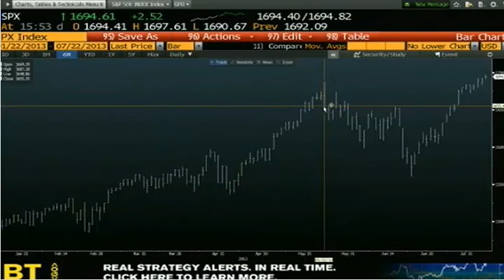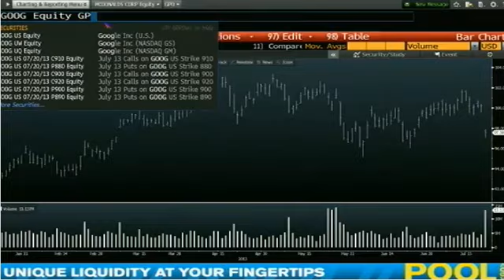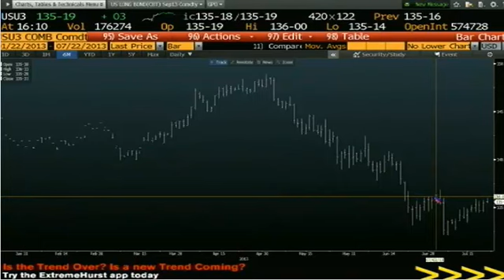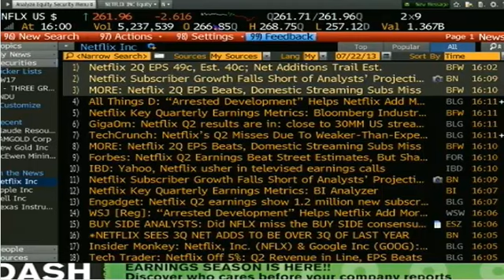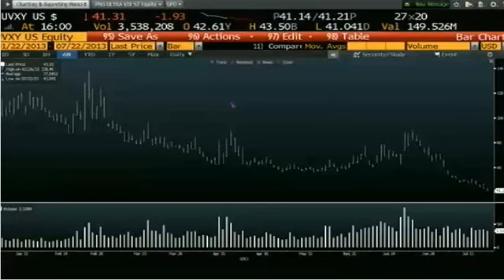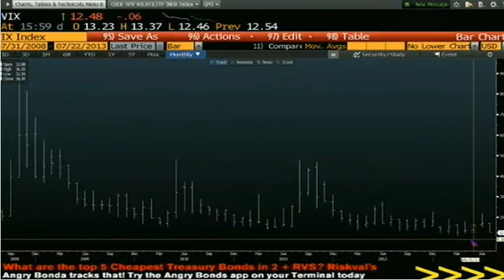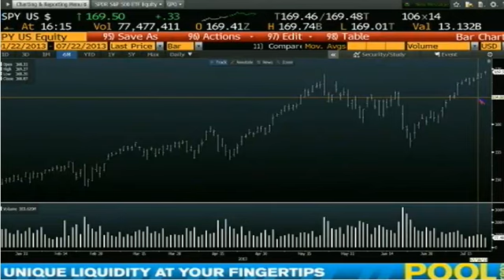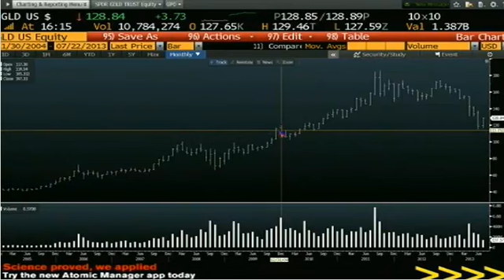Jul 22nd Daily Stock Market Recap by Tom O'Brien on TFNN 2013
Each trading day on TFNN